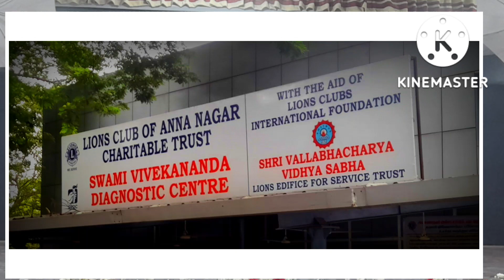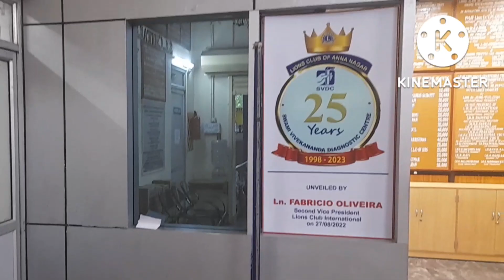அண்ணா நகர் அரிமா சங்க சேவை திட்ட நிகழ்ச்சிகள்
ட்ரீம் சென்னை பத்திரிக்கையின் சார்பாக போடப்பட்டுள்ள வீடியோ இதில் யாருக்கு எனும் ஆட்சேபனை இருந்தால் தெரியப்படுத்தவும்